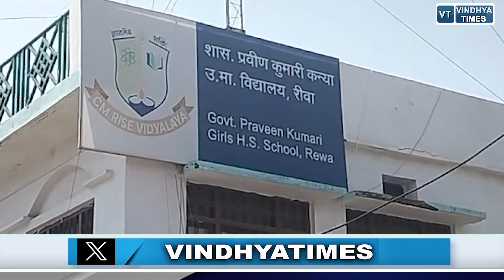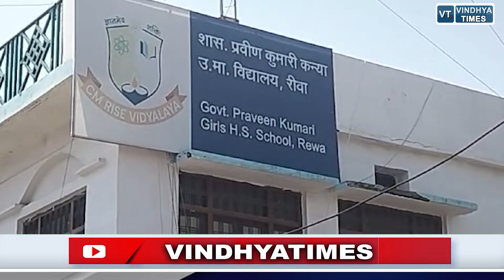रीवा:अगर आप भी अपने बच्चों को दिलवाना चाहते हैं CM राइज स्कूल में एडमिशन, देखिए यह खबर ?